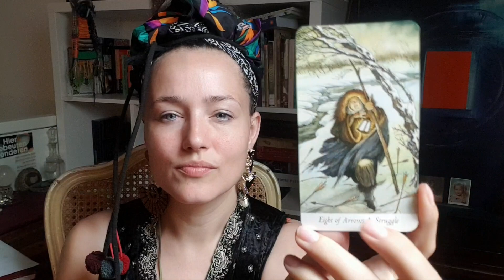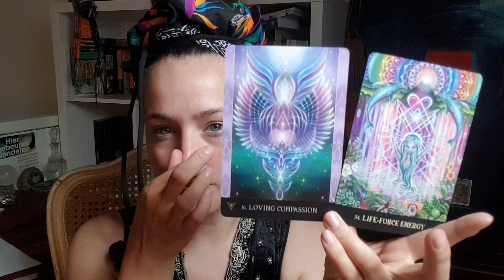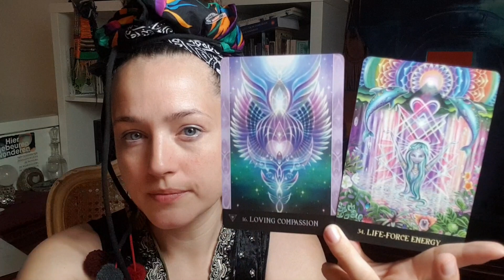Divine Feminine Living mix video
Let’s connect 🤍🧿 Let’s protect!
Let’s relate and let’s create!
Healing, Happiness, Paradise!

If you would like to donate any amount you can do that

and find the service that suit you best at this time!

Thank you for Connecting with me and even more so, Connecting with your Self and Soul Purpose!